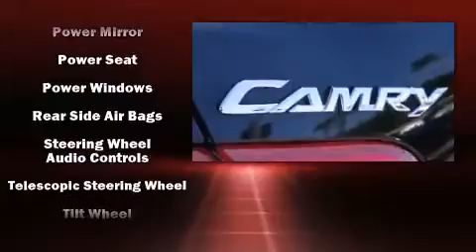2009 Toyota Camry LE (A5) in Anaheim, CA 92801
Miller Toyota of Anaheim

Step into the 2009 Toyota Camry. This 4 door, 5 passenger sedan still has less than 80,000 miles! Smooth gearshifts are achieved thanks to the 2.4 liter 4 cylinder engine, providing a spirited, yet composed ride and drive. Comfort and convenience were prioritized within, evidenced by amenities such as: variably intermittent wipers, an outside temperature display, front bucket seats, power door mirrors, remote keyless entry, an overhead console, and 1-touch window functionality. Toyota ensures the safety and security of its passengers with equipment such as: dual front impact airbags with occupant sensing airbag, head curtain airbags, brake assist, ignition disabling, and 4 wheel disc brakes with ABS. We have the vehicle you've been searching for at a price you can afford. Please don't hesitate to give us a call.